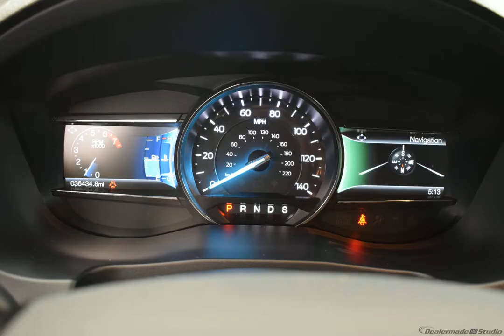2018 Ingot Silver Ford Explorer XLT 4dr SUV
New 2018 Ingot Silver Ford Explorer XLT 4dr SUV XLT Ebony Black
CARFAX One-Owner. Certified. Ingot Silver 2018 Ford Explorer XLT FWD 6-Speed Automatic with Select-Shift 3.5L V6 Ti-VCT Local Trade, Accident Free Car Fax, Clean CARFAX, 1 Owner, 3.5L V6 Ti-VCT, 2 Driver Configurable 4.2 Color LCD Displays, Auto-Dimming Rear-View Mirror, Comfort Package, Driver Connect Package, Dual-Zone Electronic Automatic Temperature Ctrl, Equipment Group 202A, Forward Sensing System, Heated Steering Wheel, Leather Heated Bucket Seats, LED Fog Lamps, Power & Heated Glass Sideview Mirrors, Power Liftgate, Radio: AM/FM Stereo w/7 Speakers, Rear Bumper Step Pad, Remote Start System, Single-CD Player, SYNC 3 Communications & Entertainment System, SYNC Connect, Universal Garage Door Opener (UGDO), Voice-Activated Touchscreen Navigation System, XLT Technology Feature Bundle.  Recent Arrival!  Ford Gold Certified Details:    * Vehicle History   * 172 Point Inspection   * Warranty Deductible: $100   * Limited Warranty: 12 Month/12,000 Mile (whichever comes first) after new car warranty expires or from certified purchase date   * Powertrain Limited Warranty: 84 Month/100,000 Mile (whichever comes first) from original in-service date   * and 22,000 FordPass Rewards Points to use toward first two maintenance visits   * Transferable Warranty   * Roadside Assistance
Options And Features: